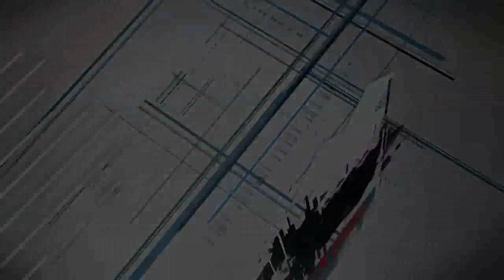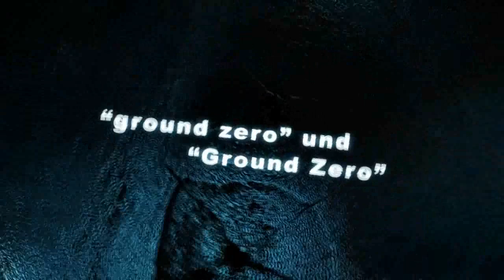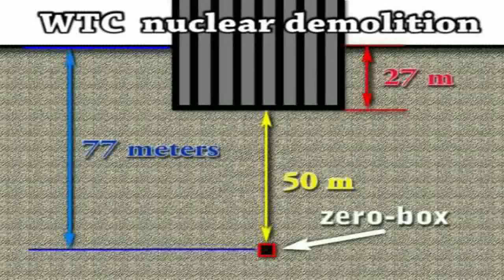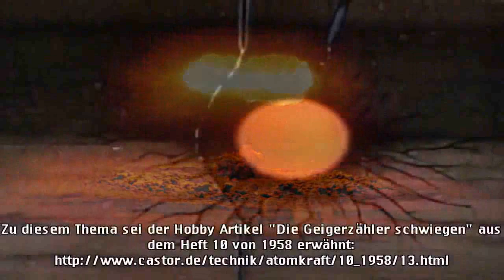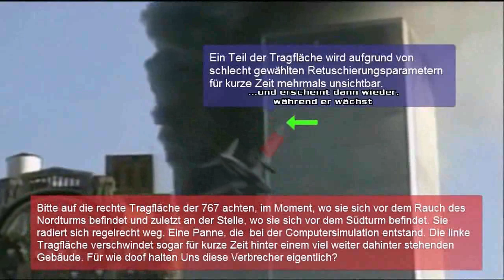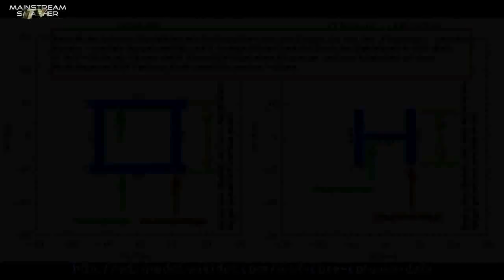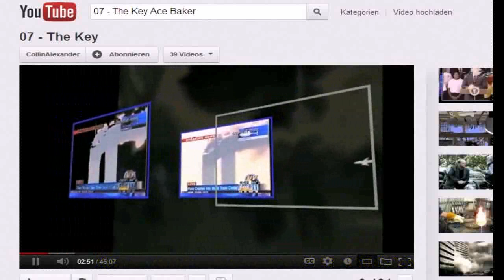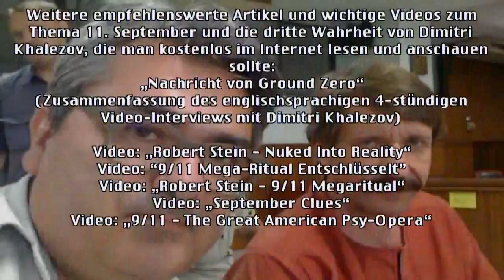9/11 Die Dritte Wahrheit